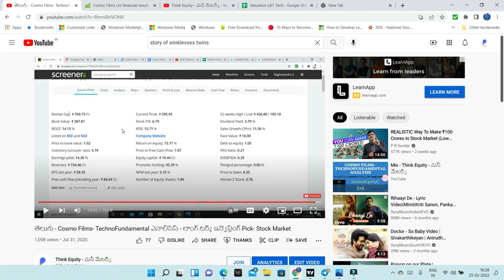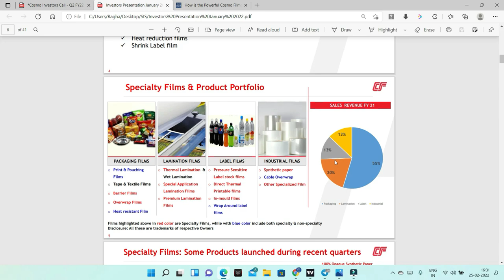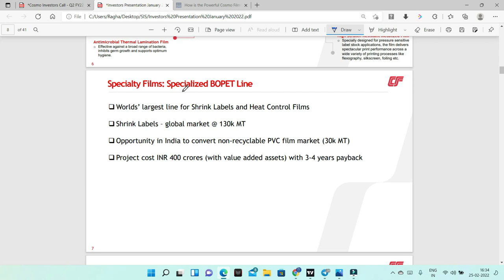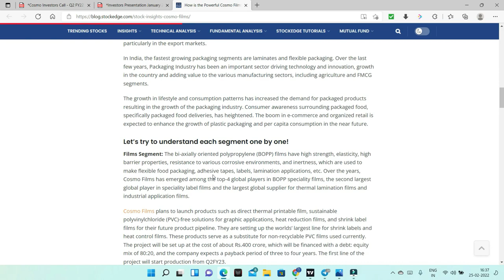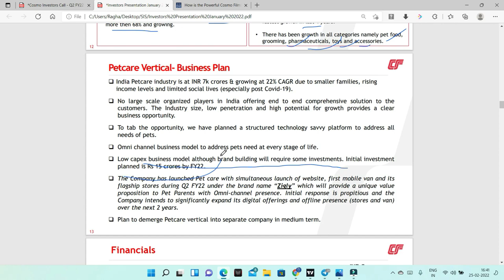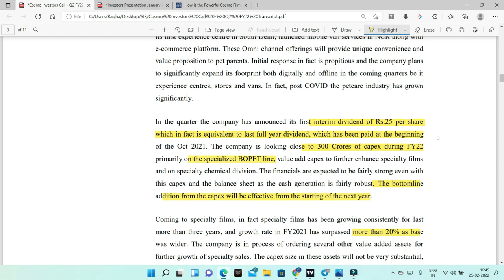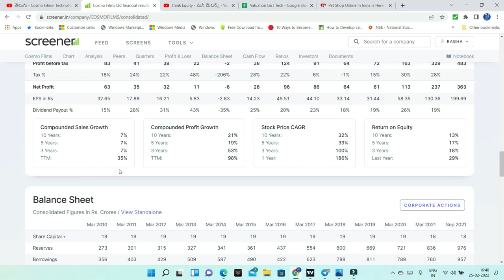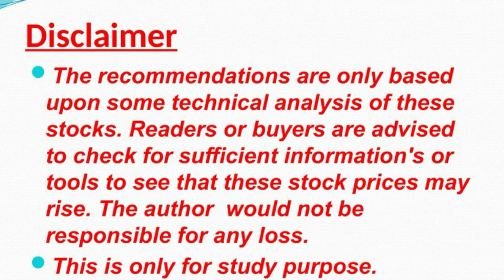తెలుగు - Cosmo Films- ఎనాలిసిస్ - లాంగ్ టర్మ్ ఇన్వెస్టింగ్ | Stock Market for Beginners 2022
Cosmo films is one of the leader in packaging films in the world, given its position there is a huge headroom for its growth in packaging, speciality chemicals & pet care business.

My favorite reads are listed below
1. The Dhandho Investor
2. Common Stocks and Uncommon Profits
3. One Up on Wall Street
4. Learn to Earn
5. The Unusual Billionaires
6. Reminiscence of a stock operator

Technical Analysis Books:
1. how to make money trading with charts
2. Technical Analysis and Stock market profits

Some Self-help books I recommend to read:
1. Power of your Sub- Conscious Mind
2. Think and Grow Rich
3. The Steve Jobs Way
4. Ted Talks
5. Crush It
My Video gear:
1. Samsung Galaxy S8
2. Dell Laptop
3. Microphone
4. Gorilla Pod